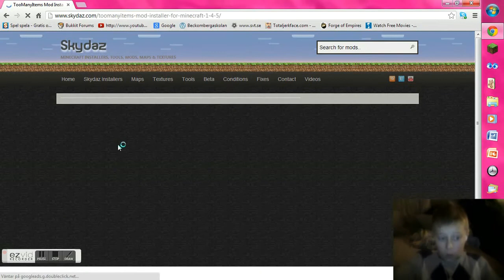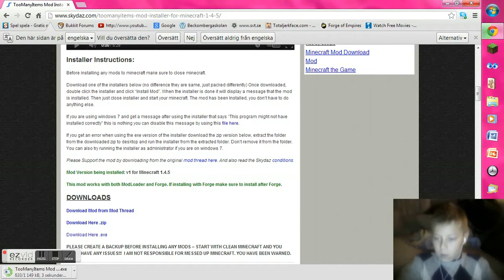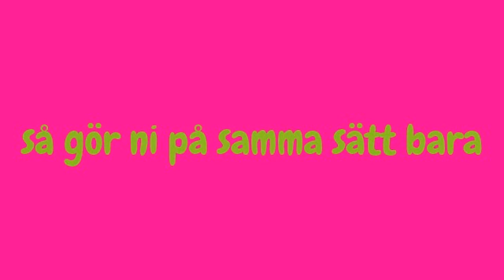hur man laddar ner minecraft-mods 1.7+